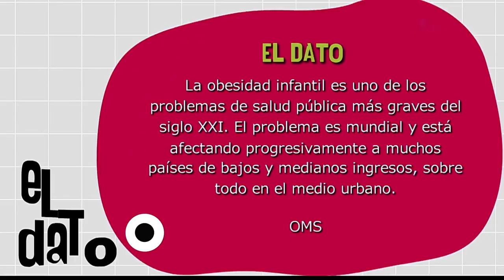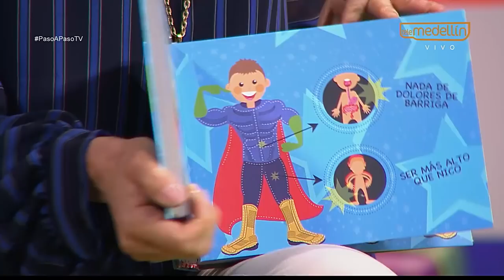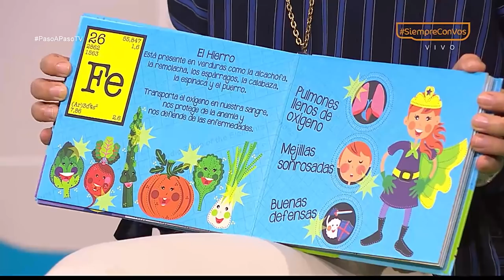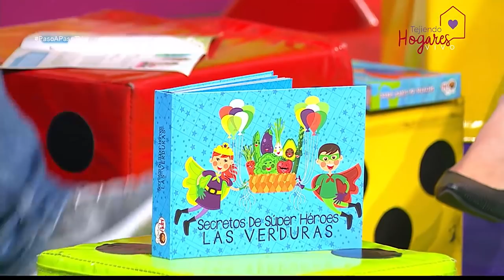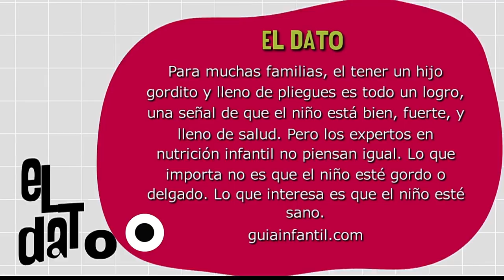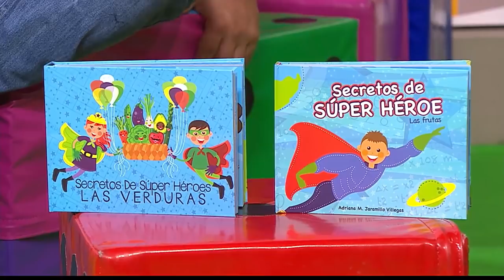Obesidad infantil [Paso a Paso TV] Telemedellín